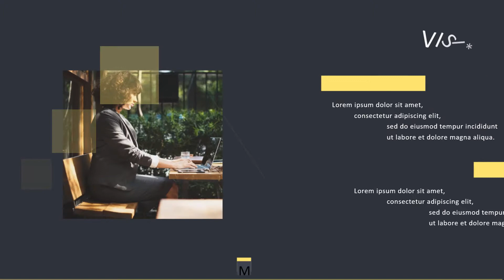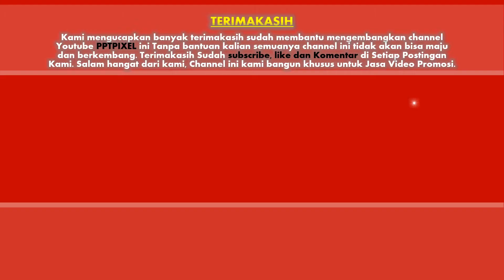Video Promosi Personal Branding, Tips Membangun Diri, Ilmu Pencitraan, Awareness, Ilmu Branding